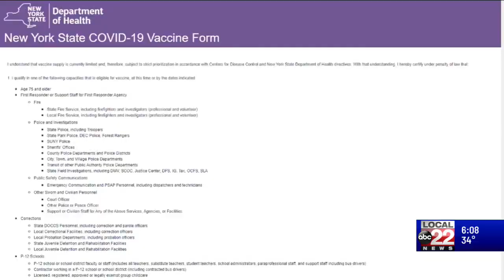Vaccination site to open next week at Plattsburgh Airport